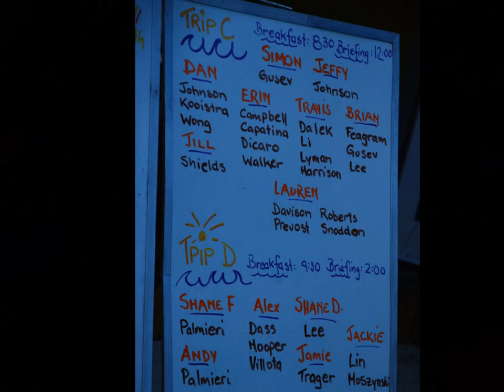OWL Rafting on Ottawa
Here's the snapshot of good time we had in the past years!